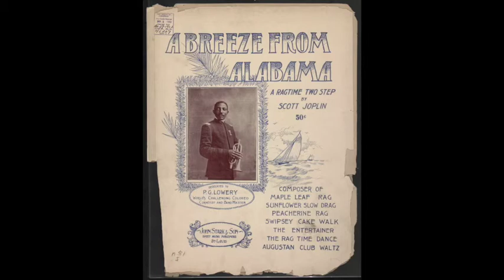Scott Joplin - A Breeze From Alabama (1902)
1902 Scott Joplin A Breeze From Alabama